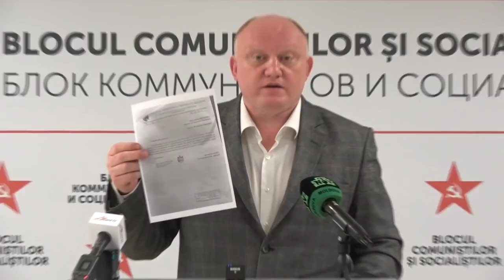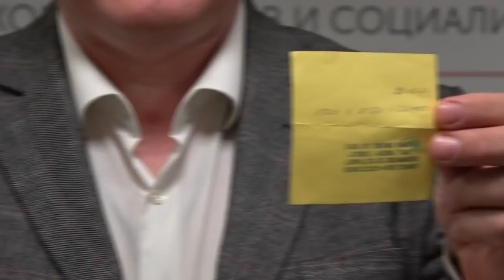Briefing susținut de către deputații PSRM - 14 iunie 2021